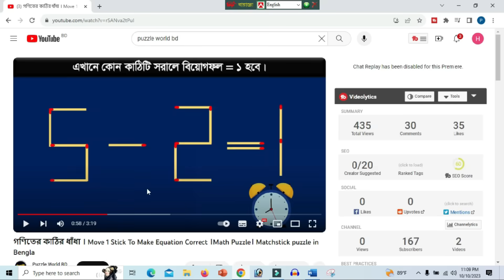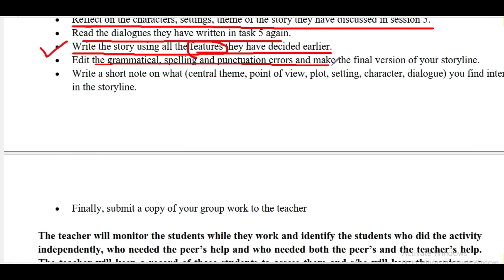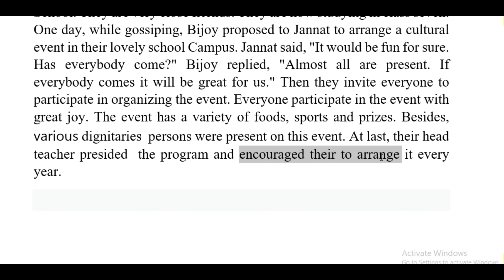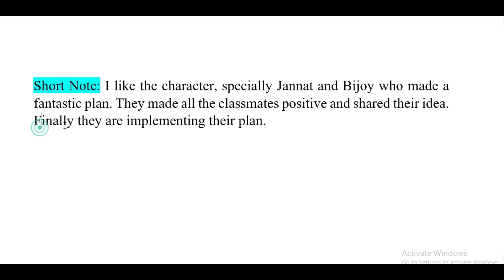পর্ব- ৪।৭ম শ্রেণির ইংরেজি বার্ষিক সামষ্টিক মূল্যায়ন সমাধান।Class 7 English Annual Assignment Answer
পর্ব- ৩।৭ম শ্রেণির ইংরেজি বার্ষিক সামষ্টিক মূল্যায়ন সমাধান।Class 7 English Annual Assignment Answer
Reletade KeyWords:
৭ম শ্রেণির ২য় সামষ্টিক বার্ষিক মূল্যায়ন সিলেবাস ও নির্দেশনা
class 7 math  2023 2nd summative assessment
annual assessment class 7
class 7 English  annual assessment syllabus
সামষ্টিক মূল্যায়ন class 7 English   annual exam syllabus